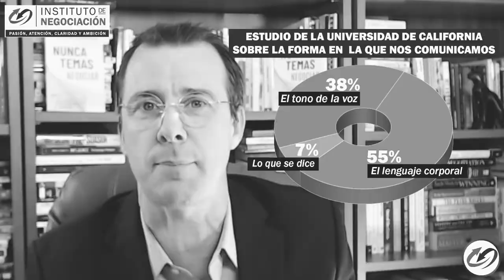5 Frases Para DESARMAR Al NARCISISTA - Usa Estos Miedos Para Desestabilizarlo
👉🏻 El destacado experto internacional en negociación, Pablo M. Linzoain, muestra 5 Frases Para DESARMAR A Un/a NARCISISTA - Usa Estos Miedos Para Desestabilizarlo

5 Frases Para DESARMAR A Un/a NARCISISTA - Usa Estos Miedos Para Desestabilizarlo